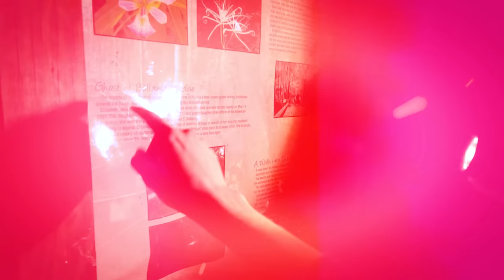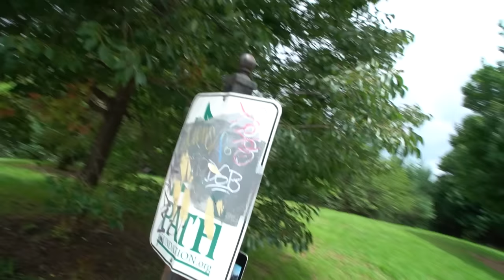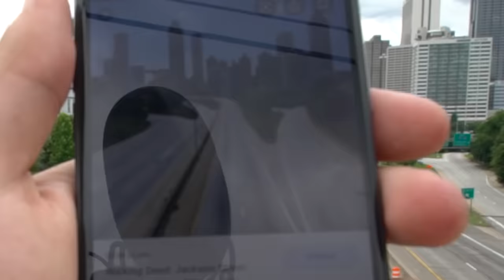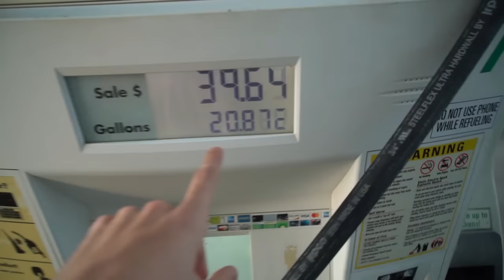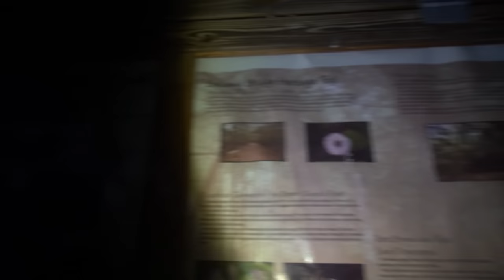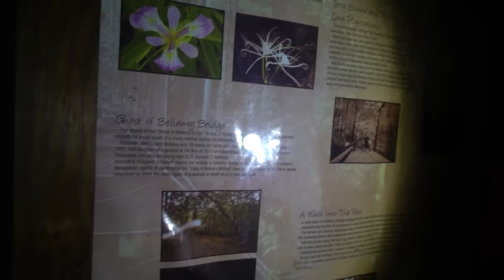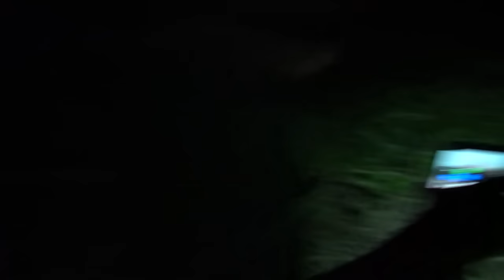NOS PERDEMOS NA FLORESTA DA LENDA DA PONTE ABANDONADA!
● Ficamos perdidos no meio da floresta de madrugada em busca da lenda da ponte abandonada.

🔥 OUTRO NÍVEL

Canal do Micael:  @Micael Melo
Canal do Flow Key:  @Flow Key
Canal do Filipão:  @Filipão
Canal do Dedé:  @Dedé Campos

▪ 🎵 Musicas Desse Video
"♫ Song: Easy McCoy - Legend Is Born"